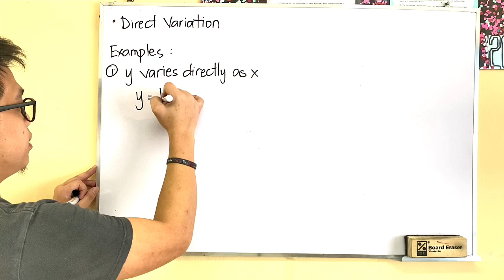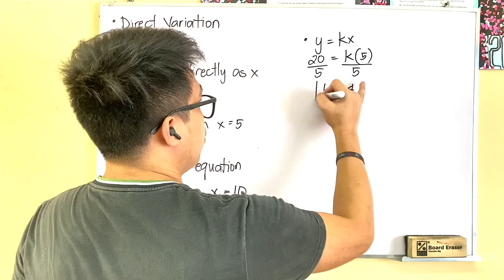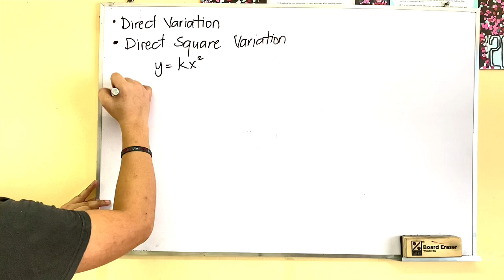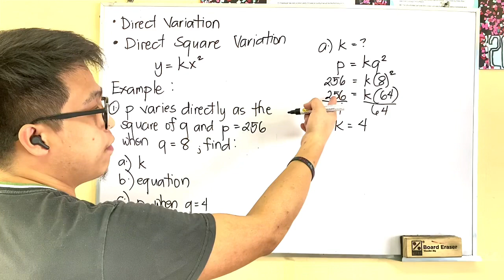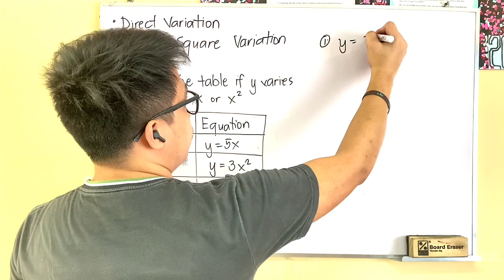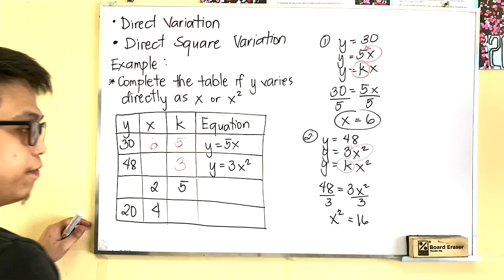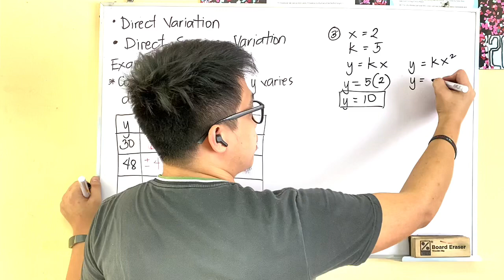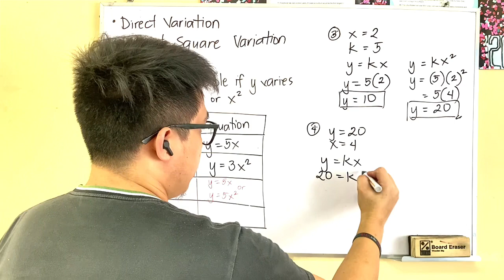Grade 9: Variations - Direct Variation